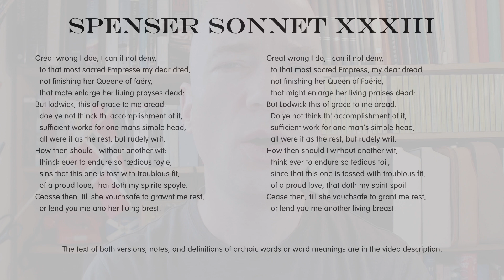Poetry: Edmund Spenser Amoretti Sonnet 33 - Modernised English with Notes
Great wrong I doe, I can it not deny,
  to that most sacred Empresse my dear dred,
  not finishing her Queene of faëry,
  that mote enlarge her liuing prayses dead:
But lodwick, this of grace to me aread:
  doe ye not thinck th' accomplishment of it,
  sufficient worke for one mans simple head,
  all were it as the rest, but rudely writ.
How then should I without another wit:
  thinck euer to endure so tædious toyle,
  sins that this one is tost with troublous fit,
  of a proud loue, that doth my spirite spoyle.
Ceasse then, till she vouchsafe to grawnt me rest,
  or lend you me another liuing brest.

Notes:
most sacred Empress = Queen Elizabeth I
dread = someone revered (or feared); monarch (cf. "my dread lord")
Faërie = fairyland (not to be confused with faerie = fairy; when spelt with the diarisis over the e, it is pronounced as three syllables: /ˈfeɪəˌriː/ (fei-a-ree) and the meaning is also different.
fit = condition (of weakness or illness)
vouchsafe = think worthy
This sonnet is of course a reference to Spenser's work "The Faerie Queene", alluding to how he seems to take a break from it to wallow in the "misery of painful love" for his future wife, wishing he had two minds available for him to work, one to write these sonnets, and the other to complete his magnum opus in praise of Queen Elizabeth I.

Modernised Text:
Great wrong I do, I can it not deny,
  to that most sacred Empress, my dear dread,
  not finishing her Queen of Faërie,
  that might enlarge her living praises dead:
  Do ye not think th' accomplishment of it,
  sufficient work for one man's simple head,
  think ever to endure so tedious toil,
  since that this one is tossed with troublous fit,
  of a proud love, that doth my spirit spoil.
Cease then, till she vouchsafe to grant me rest,
  or lend you me another living breast.